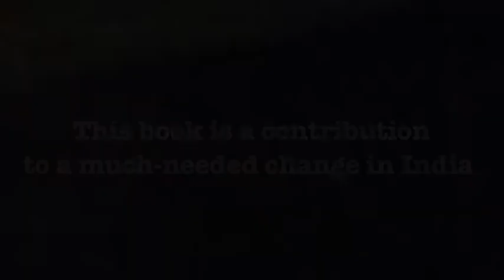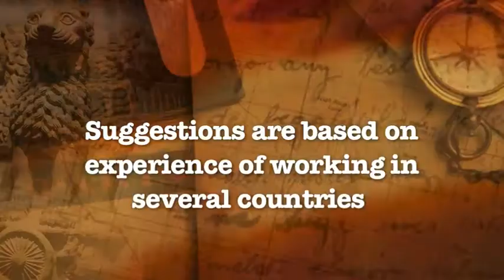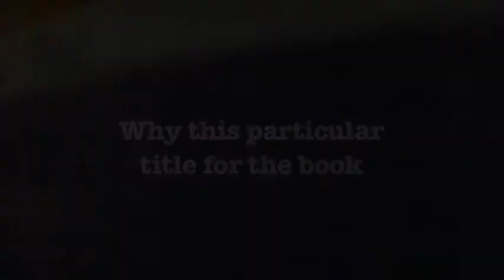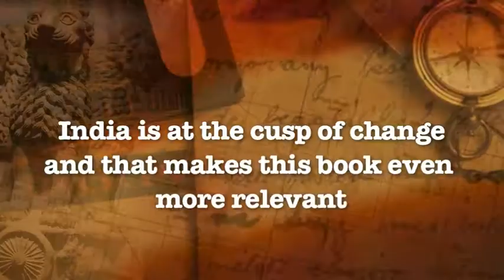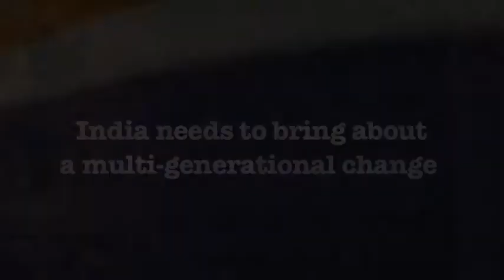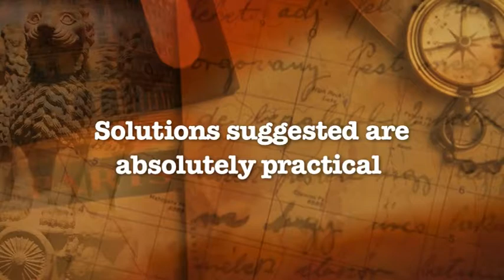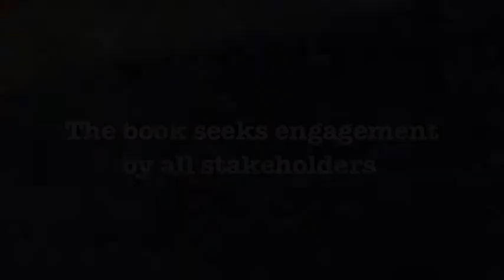The Foundation Pillars for Change : Introduction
Author Kiran V. Patel talks about himself, what inspired him to write this book and how he chose this particular title for the book.  He also addresses key issues he faced while writing the book.